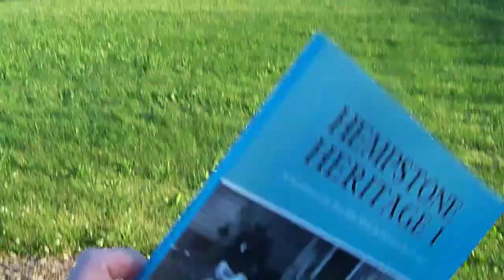The Battle Of The Hempstone:Story Of The Highest Bidder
I remember that rainy day. As it poured and thundered, flashes of lightning added to the effect. Five of us were bidding for the extremely rare Hempstone, surrounded by 500 attendees of the auction that sold hundreds of rare antique millstones and other stone works.

The Hempstone sold for $8,800! Actually, a fair deal considering their rarity and the fascinating story of their use in mills of the once great Pennsylvania hemp industry.

I am the keeper of the stone. Fate gave the job to me to be the discoverer of the stones and the chronicler of their movements and journeys. Not much was known about the early hemp industry of Lancaster County until I delved into my research for my groundbreaking book, Hempstone Heritage. If you are interested, you can find the book